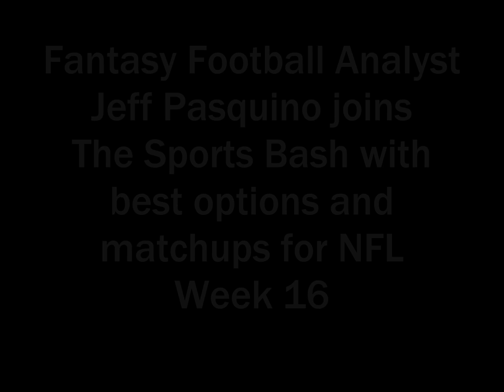Jeff Pasquino joins the Sports Bash to discuss the best options for Fantasy in Week 16